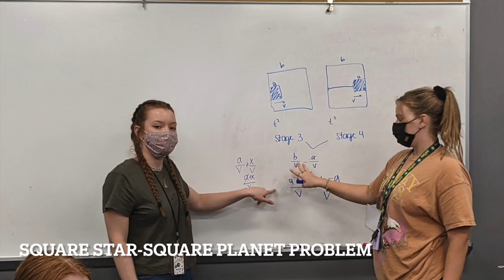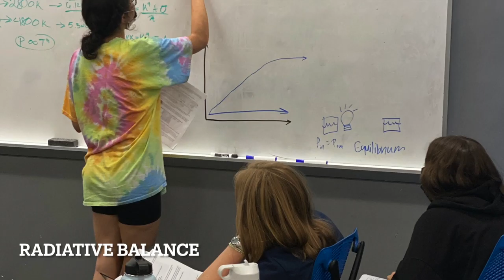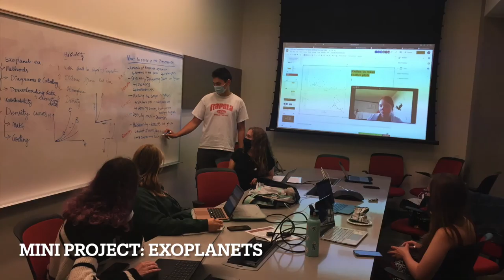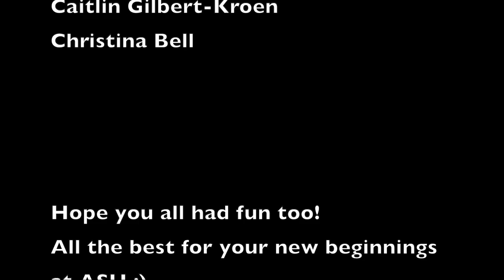Summer Sundial-2021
Professors, Graduate Students and Junior/Senior Undergrads coming together for a very successful 2 weeks Astrophysics bootcamp for freshmen undergrads at the School of Earth and Space Exploration, Arizona State University.